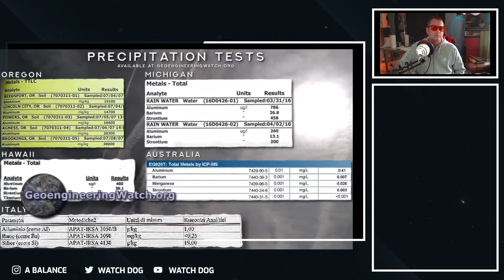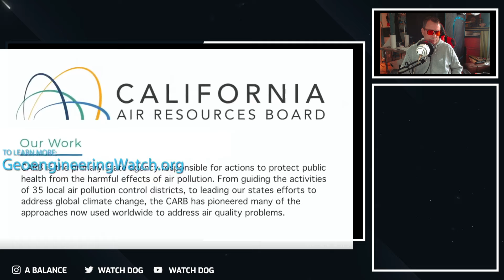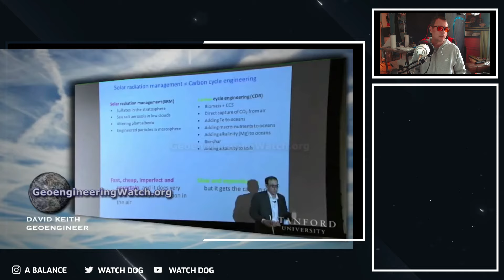Is Aluminum Contamination The New Normal For Our Planet?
RFK jr & Dane Wigington discuss free-form aluminum accumulation in our environment, and the only source it can possibly be coming from...